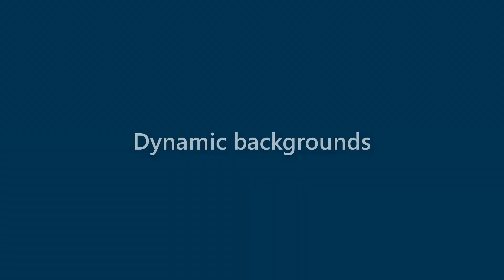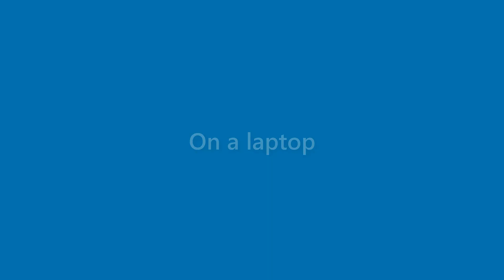Jase Holland - appearance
Name Look - Jase Holland - appearance. In this video we present "Jase Holland" name look and feel in various scenarios.
This video will cover:
How does "Jase Holland" look as a personal letterhead?
How does "Jase Holland" look on a business card?
How does "Jase Holland" look on a computer/laptop screen?
How does "Jase Holland" look with different background colors?
How does "Jase Holland" look with various fonts?